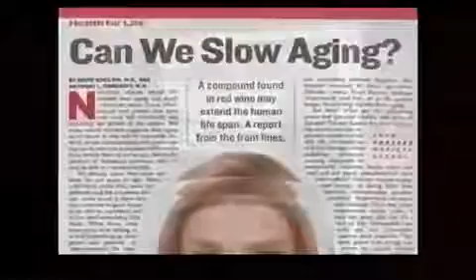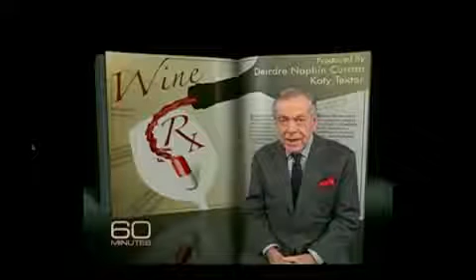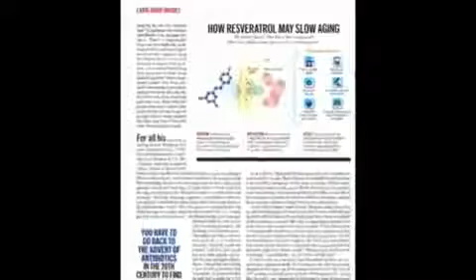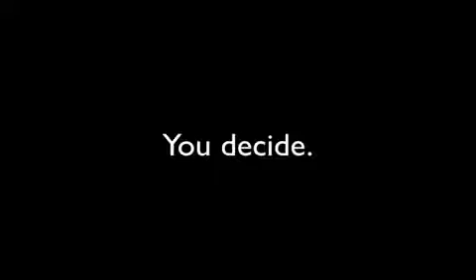Resveratrol Select Weight Loss Reviews